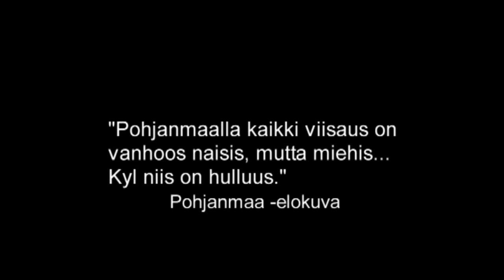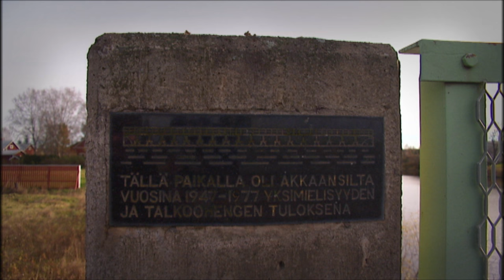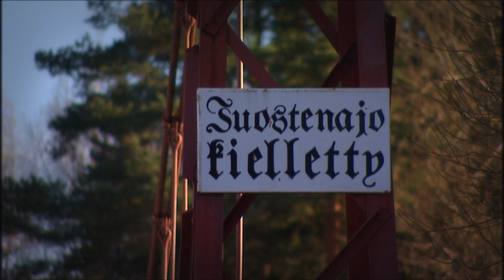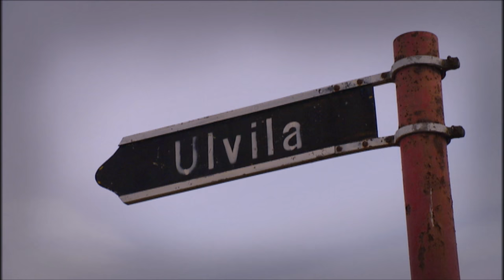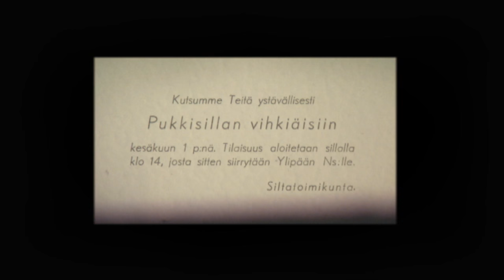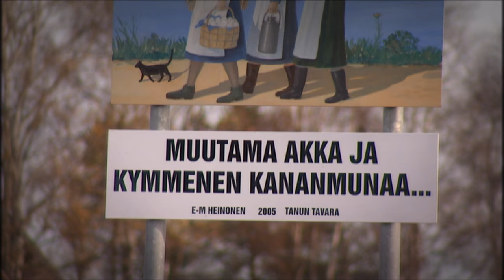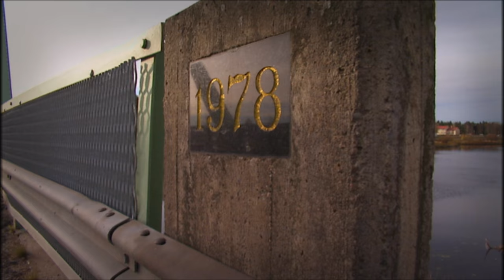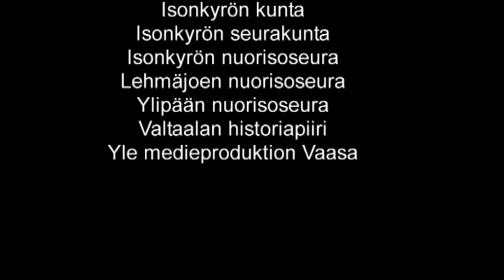Akkaansilta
Paras eteläpohjalainen dokumenttielokuva 2015!

Akkaansilta on dokumenttielokuva uskomattomasta talkoo eli kökkähengestä. Kun miehet eivät saaneet siltaa Kyrönjoen yli, oli naisten ryhdyttävä toimeen. Akkaansilta palkittiin 2015 eteläpohjalaisella Kalevi-palkinnolla parhaana dokumenttielokuvana.
8 mm kuvaus: Jussi Kujala & Osmo Nortunen. 16 mm kuvaus: K.J. Mielty. Musiikki: Mikko Tamminen. Haastattelija: Matti Loukola. Käsikirjoitus: Matti Loukola, Juha Rinnekari, Manne Heikkilä & työryhmä. Ohjaus: Juha Rinnekari. Tuotanto: Isonkyrön kotiseutuyhdistys, Kyrönmaan opiston filmipiiri & Futuri filmi. Valmistusvuosi: 2011.